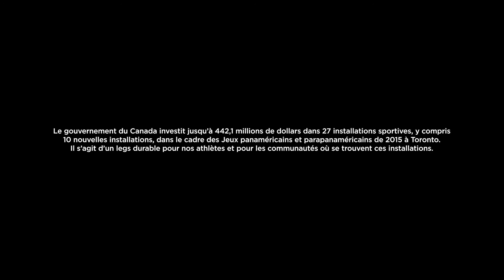Legs des jeux - Jeux panaméricains et parapanaméricains de 2015 à Toronto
Le gouvernement du Canada investit jusqu’à 442,1 millions de dollars dans 27 installations sportives, y compris 10 nouvelles installations, dans les cadre des Jeux panaméricains et parapanaméricains de 2015 à Toronto. Il s’agit d’un legs durable pour nos athlètes et pour les communautés où se trouvent ces installations.